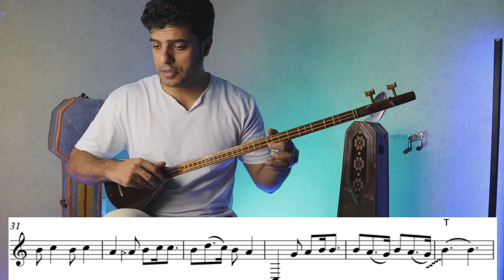آموزش آهنگ یادت میاد یه روز برات دوستت دارم می خوندم همراه با تکنیک و آکورد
درود دوستان
امروز با آموزش آهنگ یادت میاد در خدمت شما هستیم نت این آموزش را نگارش و در کانال تلگرام قرار دادیم
در این درس تکنیک ها همراه با آکورد های این درس برای شما قرار داده شده.

دوستان عزیزم اگه اولین باره که ویدیوهای آموزشی من رو میبینید خوشحال میشم که کانال رو سابسکرایب کنید و ویدیو رو لایک کنید چون من هر هفته به صورت منظم چندین ویدیو آموزشی به صورت مرتب در این پیج بارگذاری می‌کنم که میتونه خیلی به شما کمک کنه.

کلاس های اموزش تار و سه تار